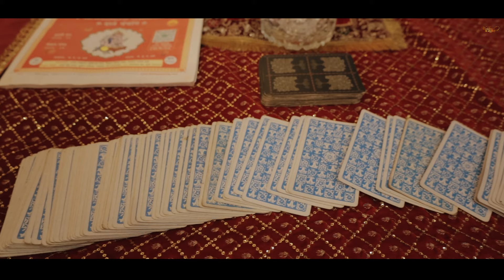Kamlesh Hemlata Carnival Cinematic Film